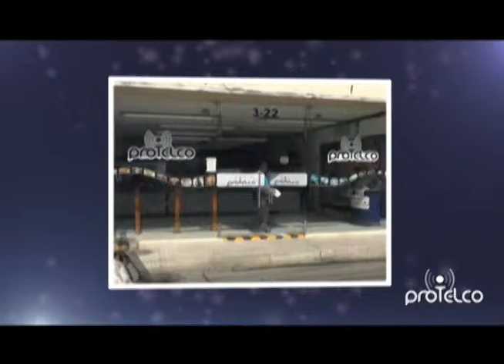De Polo a Polo con Álvaro Salazar Candidato al Concejo